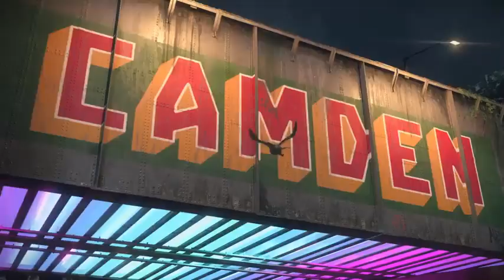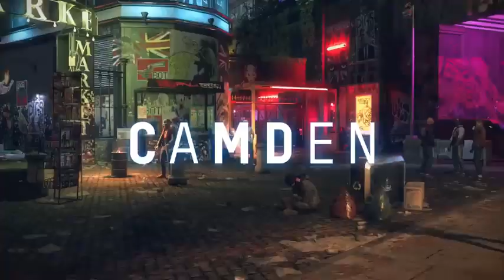Watch Dogs: Legion With RTX - Welcome To London Trailer